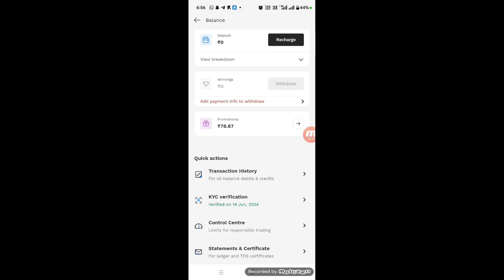Probo par pan card change kaise kare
⚡ SEARCH KEY

Probo par pan card kaise change kare
probo app me kyc kaise kare
probo pan card already exists problem
probo app kyc verification failed
Probo me pan card kaise change kare
Probo se pan card change kaise kare
How to change pan card in probo
Probo app se pan card change kaise kare
Probo se pan card change kaise kare 2024
Probo app se pan card kaise hataye